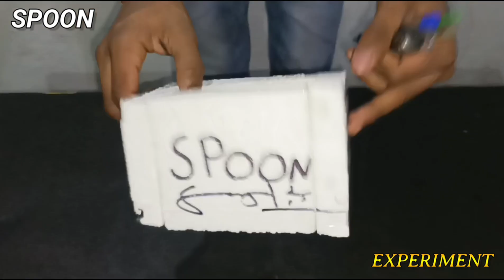We Made Pen ✒ Holder With Thermacol😮 | थर्माकोल से पेन होल्डर कैसा बनेगा?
apke liye aasi video aati rehgi